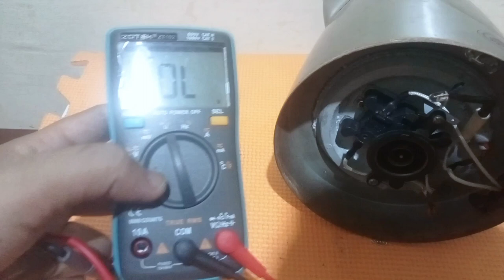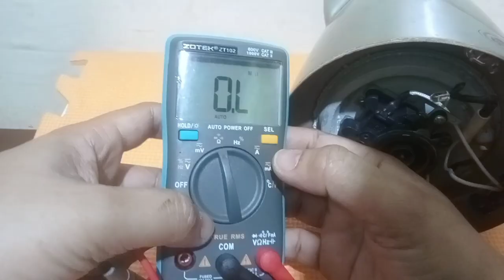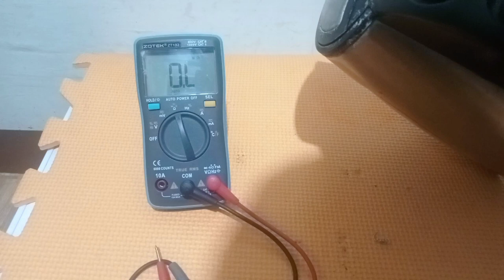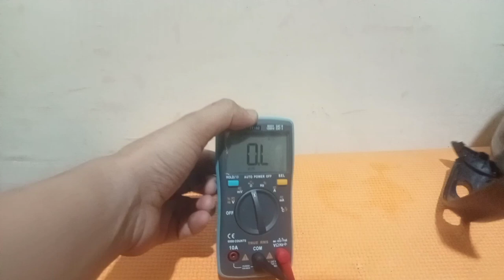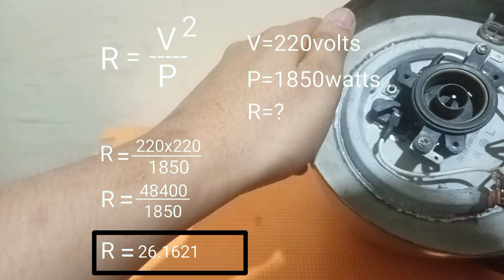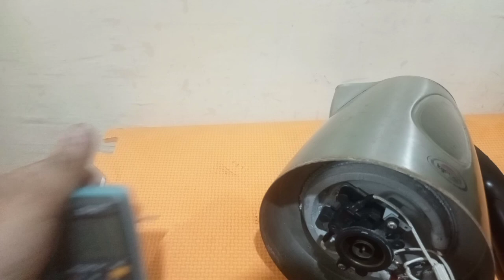Bago palitan ang Electric kettle Panoorin muna!electrickettlerepair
We will see in this video the easy repair of the electric kettle or water heater.We will also see the testing of the parts or components composed of it such as heating elements bimetal switch resistor thermostat and led or light emitting diode using multi meter.